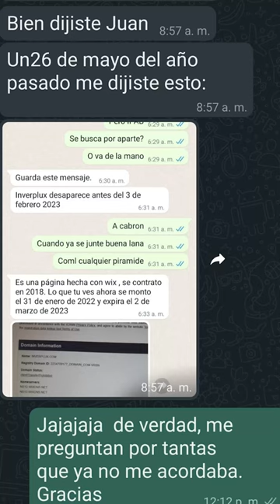Denuncian MEGA estafa de Inverplux en Culiacan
La Fiscalía ya tiene 15 denuncias formales de sinaloenses que perdieron millones de pesos en esta red de inversión ficticia.